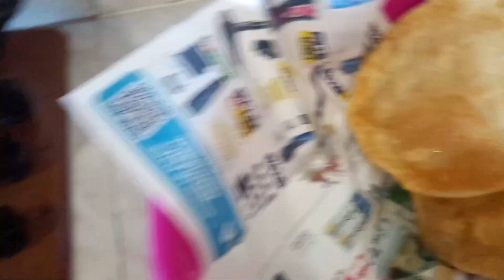Vaccination first dose done | sunday breakfast Halwa puri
Thank youfor watching